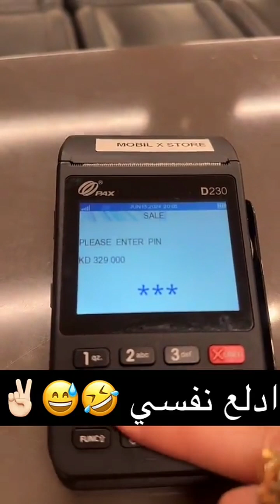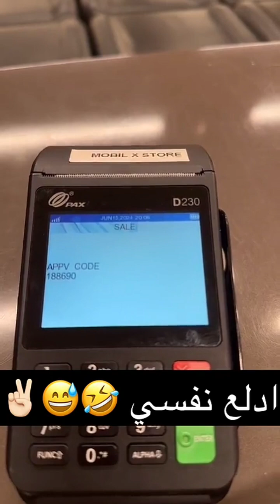شوبنق مع ليلى الكندري 2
كل الحسابات التواصل